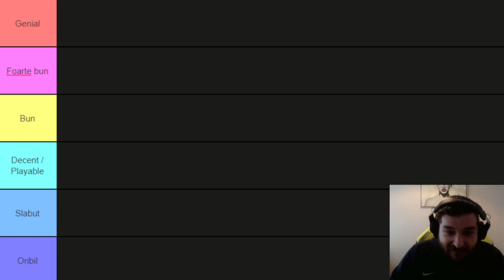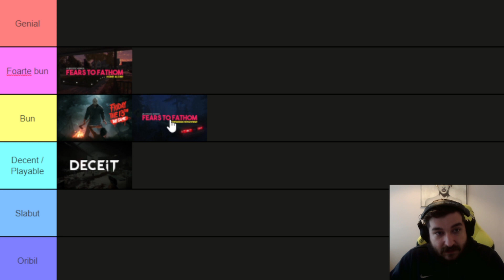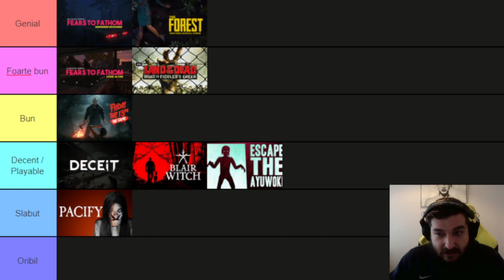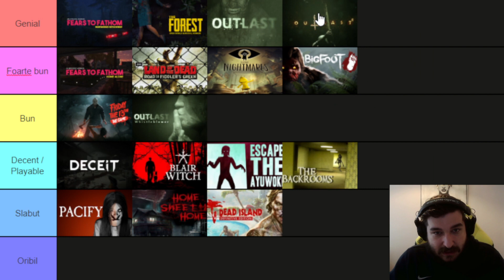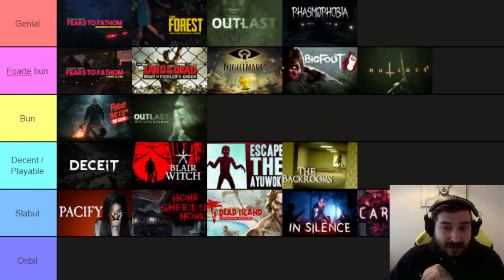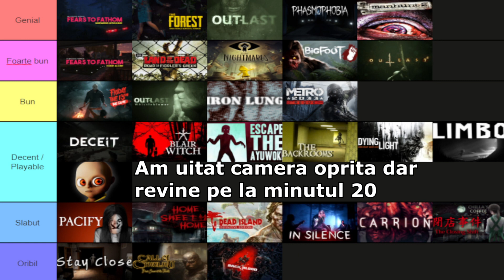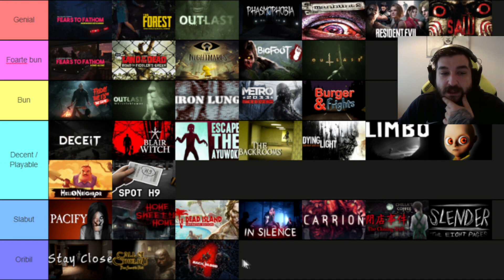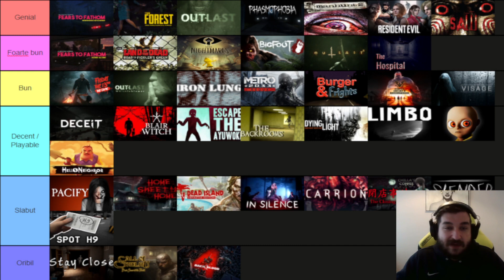TIER LIST JOCURI HORROR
TIER LIST JOCOURI HORROR (TIER LIST HORROR GAMES)

Salut, acesta este primul tier list de pe canal.
Daca mai vreti tier listuri, lasati o sugestie in sectiunea de comentarii.